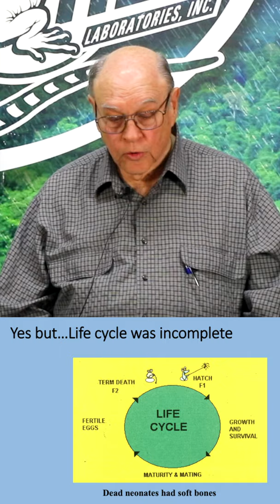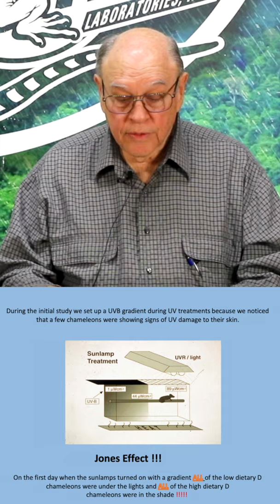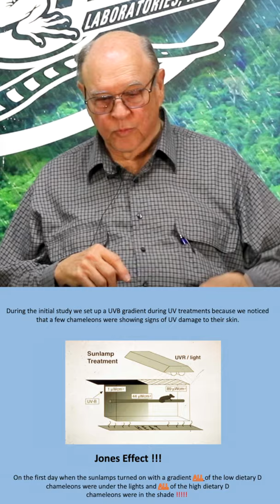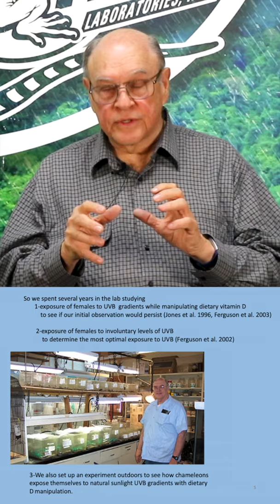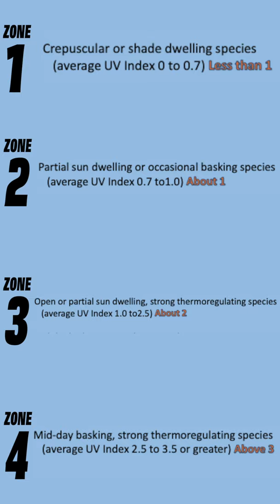Wednesday Wisdom - Gary Ferguson Interview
On this special episode of Wednesday Wisdom, Meredith sits down and interviews renowned Herpetologist Gary Ferguson, creator of the industry standard Ferguson/UV Zones and the man who changed the way we think about UVB! Listen to his wisdom about UVB, Vitamin D3, and his passion for panther chameleons.